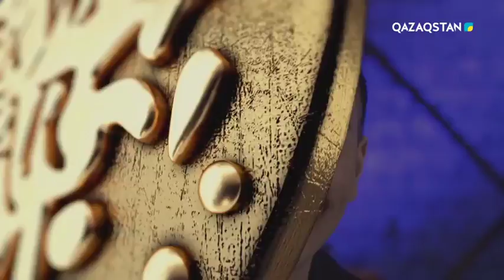Омар – «Show me the meaning of being lonely»